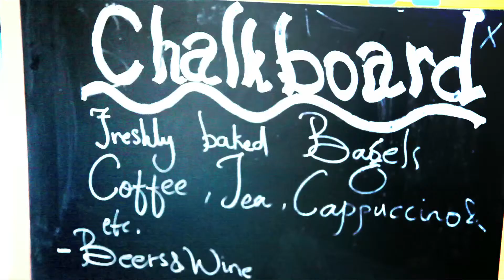Russel and Darel love Gauteng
There is a sense of opportunity in Gauteng, it's still 1886, there's still gold in the ground.